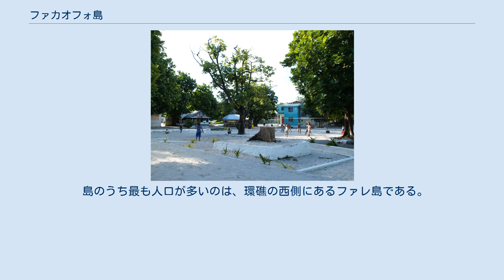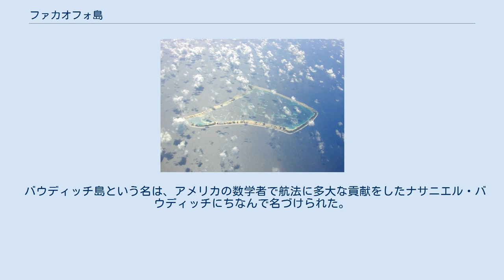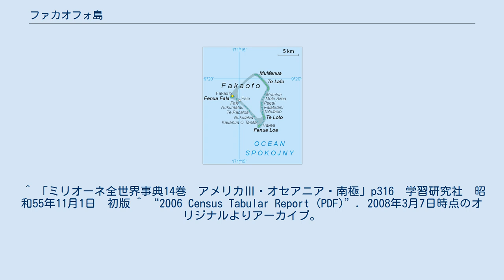ファカオフォ島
トケラウの最南端に位置するファカオフォ環礁 ファカオフォ村の広場 ファカオフォの地図 ファカオフォ島（Fakaofo）は、トケラウの島。
トケラウ3島のうち最も南にある。
以前はバウディッチ島の名で知られた。
ファカオフォは環礁であり、中心に約45km2のラグーンがあり、それを囲むサンゴ礁の小島からなる。
陸地面積は2.6km2である。
2006年の国勢調査では483人がこの島に正式に居住している。
住民のうち70%は会衆派教会へと属しており、22%はカトリック教会に属している。
 島のうち最も人口が多いのは、環礁の西側にあるファレ島である。
その西2kmにあるフェヌア・ファラ島に1960年に二つ目の入植地が作られた。
そのほかに、ファカオフォにはほかにTeafua , Nukumatau , Nukulakia , Fenua Loa , Saumatafanga , Motu Akea , Matangi , Lalo ,Mulifenuaなどの小島がある。
 ファカオフォ長老評議会は60歳以上の市民によって構成される。
 ファカオフォはCharles Wikes司令に率いられた1838年から1842年のアメリカ海軍の探検航海によって発見された。
 バウディッチ島という名は、アメリカの数学者で航法に多大な貢献をしたナサニエル・バウディッチにちなんで名づけられた。
島はイギリス領となり、やがてニュージーランドに移管された。
 ^ 「ミリオーネ全世界事典14巻　アメリカⅢ・オセアニア・南極」p316　学習研究社　昭和55年11月1日　初版 ^ “2006 Census Tabular Report (PDF)”. 2008年3月7日時点のオリジナルよりアーカイブ。
2008年4月5日閲覧。